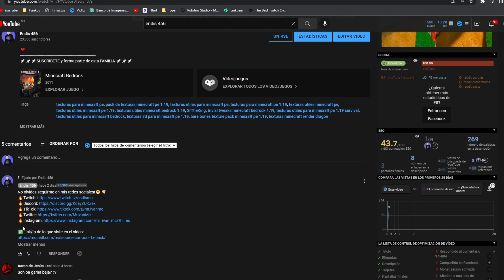Top 5 Shaders para Minecraft PE 1.19 - Shaders para Minecraft Bedrock 1.19 | Shaders RTX 1.19